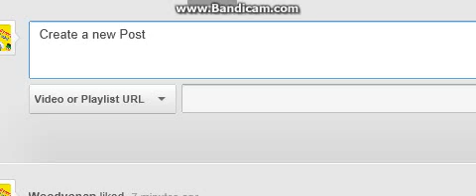MY SUB PARTY NOW!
If youre reading this then GOOOO